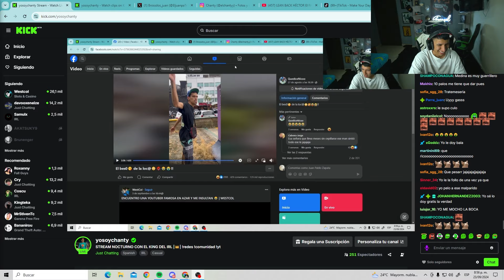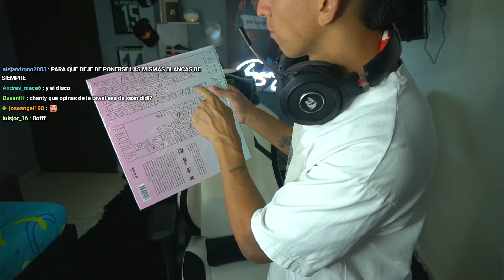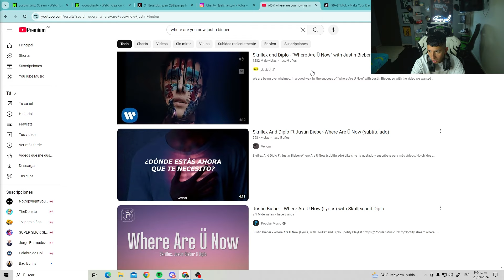Esto fue lo que me regalaron en el Evento